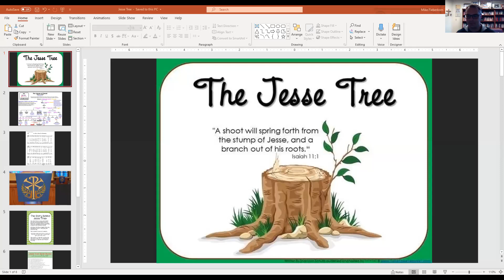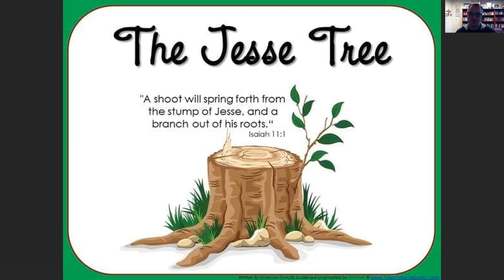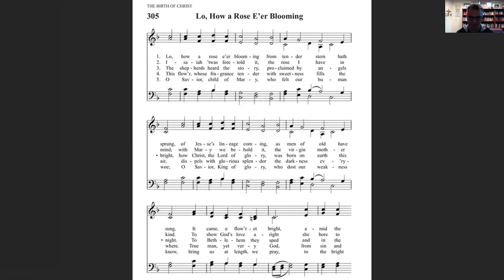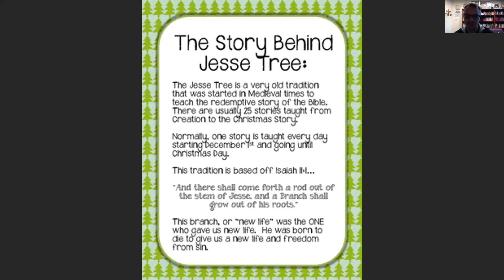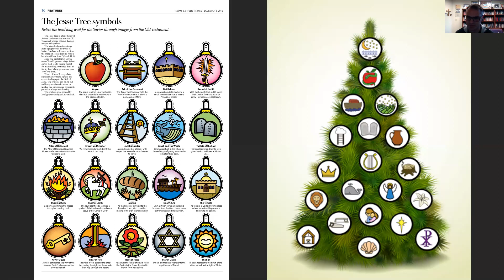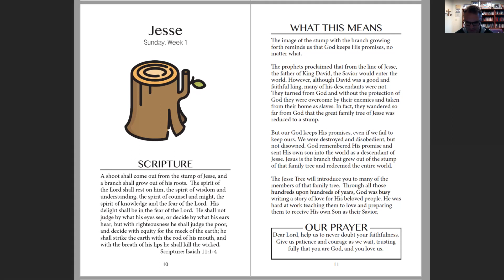2020 12 Jesse Tree Devotion